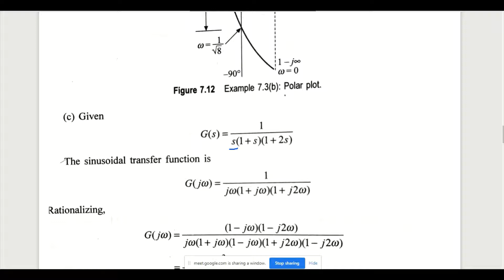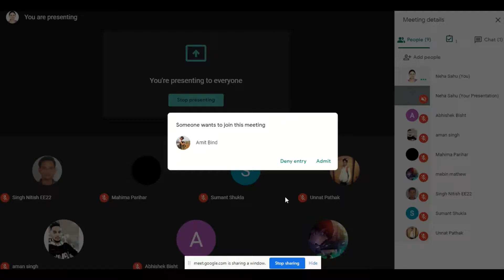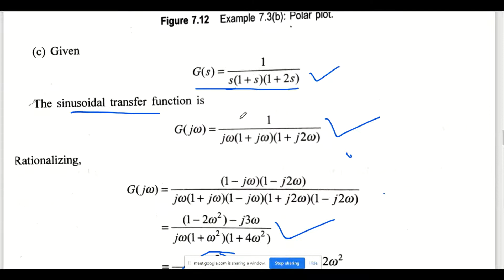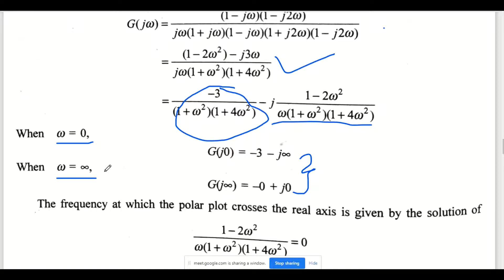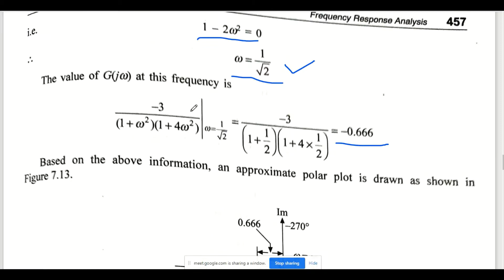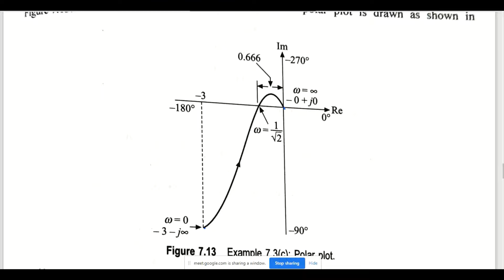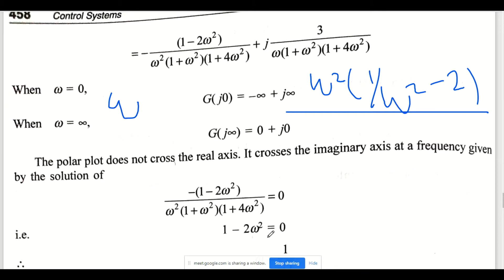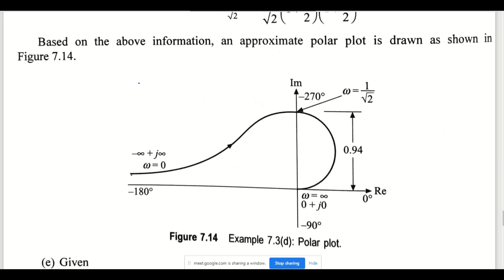Polar Plot Problem Part 2